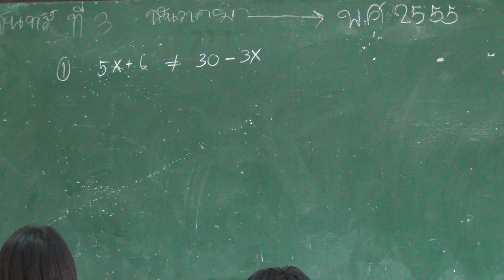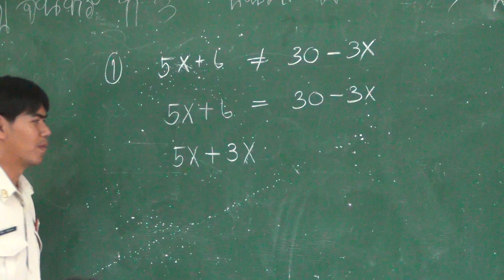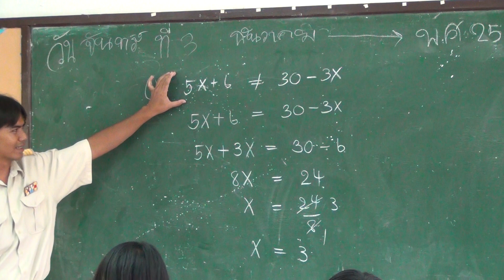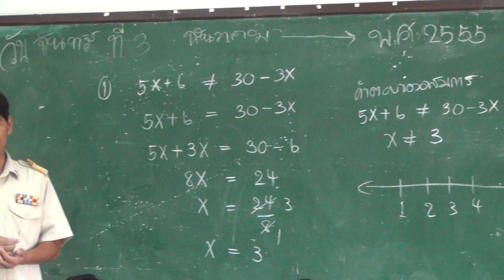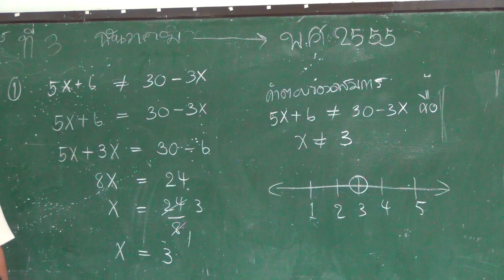การแก้อสมการเบื้องต้น2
การแก้อสมการ โดยใช้หลักของการแก้สมการ ระดับชั้น ม.3
โดยครูศิริศักดิ์ ถวัลย์วีระวงศ์  โรงเรียนสุรนารีวิทยา ๒